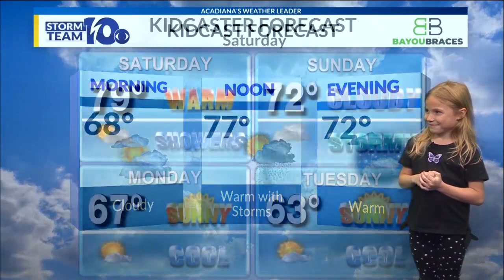Acadiana Kidcaster-Ava Hammond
Ava Hammond is your Acadiana Kidcaster for the week.